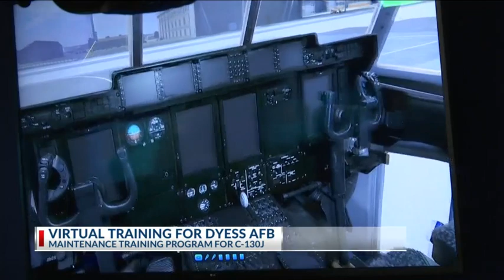Dyess Air Force base adds virtual reality to maintenance training program